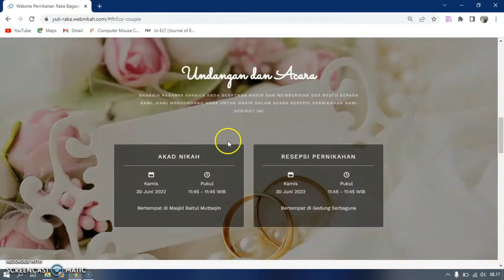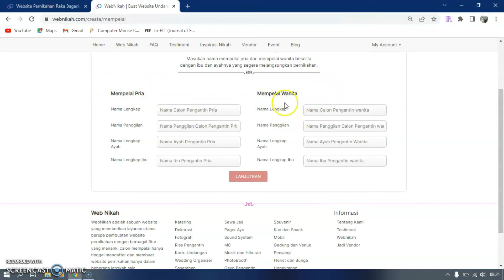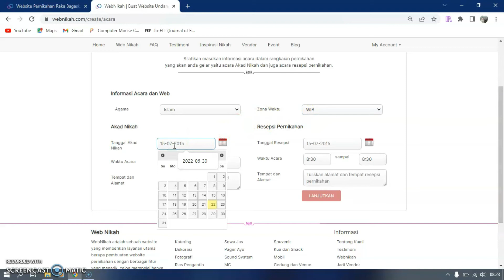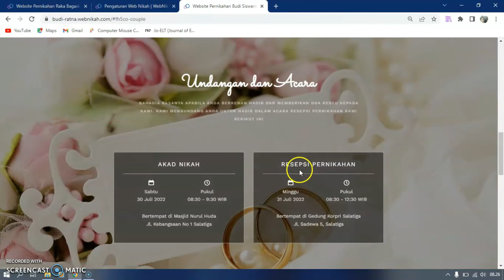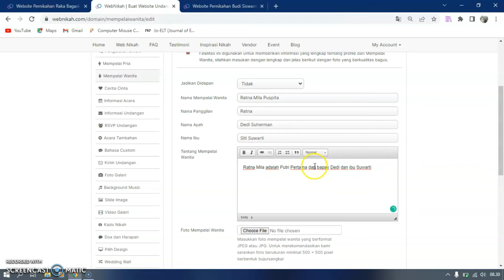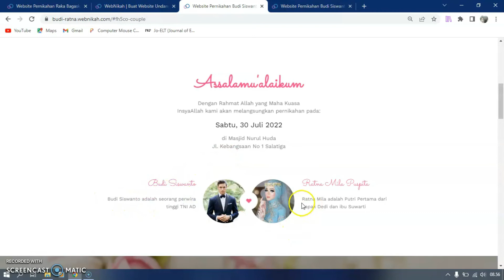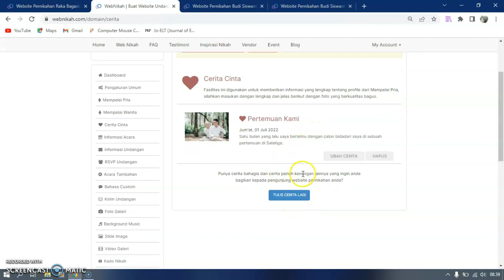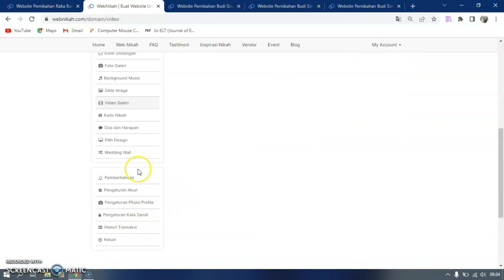Membuat Website Undangan Nikah Gratis Bisa Jadi Peluang Usaha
Pada video kali ini kita belajar membuat website undangan pernikahan gratis dari Bisa dijadikan usaha undangan online.